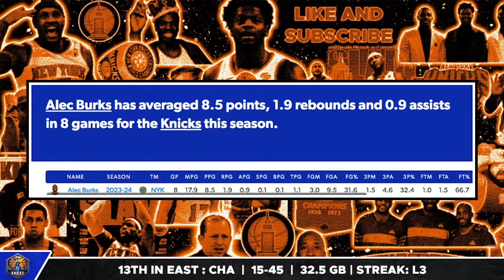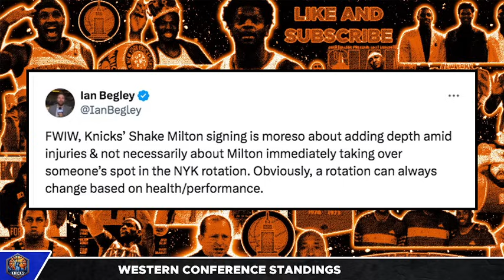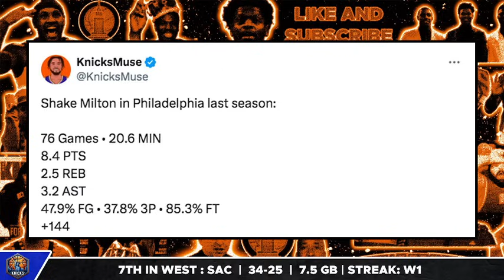The REAL REASON the Knicks Signed Shake Milton REVEALED…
Ian Begley just revealed the real reason why the Knicks signed Shake Milton. Chris Gallagher discusses